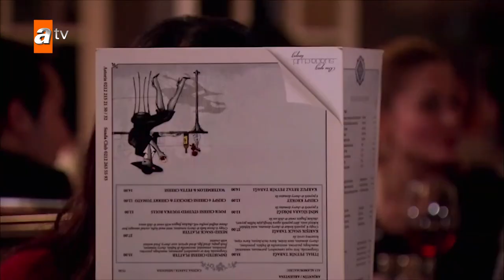Hasret ve Murat birbirlerini takip etti - Gönülçelen 39. Bölüm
Hasret'in kıskançlığı Murat'ı takip ettiriyor.